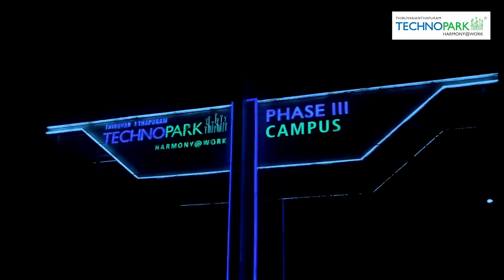Welcome to Technopark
The lights at the entrances are beckoning you all, it's time to return to the campus.